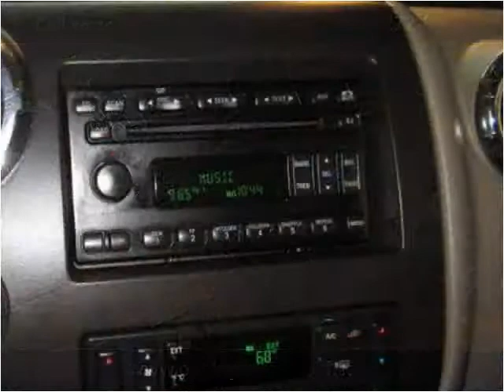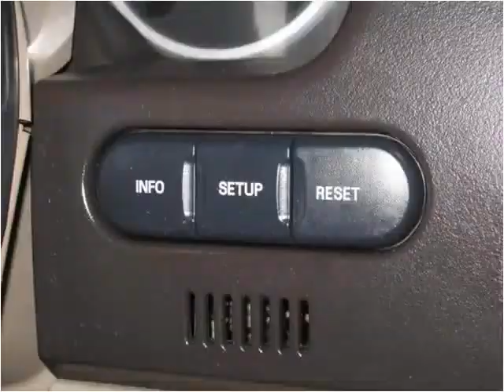2005 Ford Expedition Used Cars Branson MO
This 2005 Ford Expedition is available from Oakley Auto World.